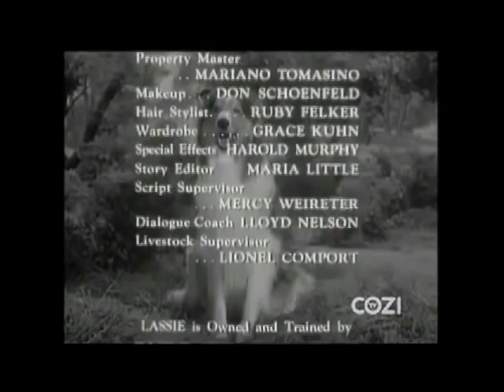Lassie - Episode #265 - "The Pied Piper" - Season 8 Ep. 10 - 11/12/1961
While Paul is visting his alma mater to arrange for summer help on the farm, he takes  Timmy and Lassie to visit with his old classmate  who is now a doctor at the veterinary college. Timmy is interested when he finds the doctor is willing to pay pay 25¢ per rat for his experiments, so Timmy decides this is a wonderful way to earn money for his parents' anniversary present... until the breeding rats escape and take up residence in the Martin's cornfields.